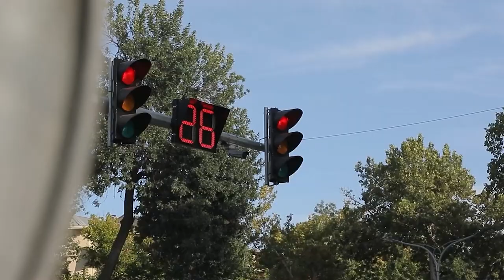Ro‘yxatdan o‘tkazish va imtihon olish bo‘lim va bo‘linmalari xodimlari malaka oshirishdi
O‘quv mashg‘ulotlari jarayonlariga sohaviy mutaxassislar jalb etilib, yakunida ishtirokchilar sinovdan o‘tkazildi. Ijobiy natijaga erishgan xodimlarga sertifikatlar topshirildi.

O‘quv mashg‘ulotlari YHXXning boshqa sohaviy yo‘nalishlardagi xodimlari bilan ham davom ettiriladi.